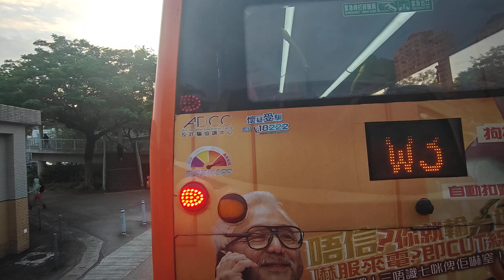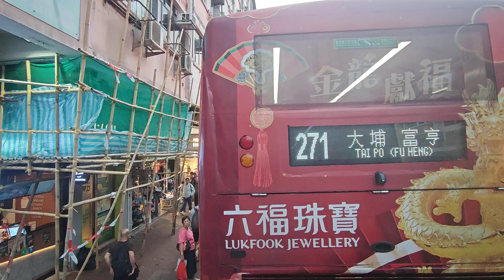KMB 73A Yu Chui Court to Fanling (Wah Ming) (ATENU919 / TY2133)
Body: Alexander Dennis Enviro 500 MMC Facelift 12m
Company: Kowloon Motor Bus
Route: 73A Yu Chui Court to Fanling (Wah Ming)
Fleet number: ATENU919 / TY2133
Departure time: 16:40

Dear passengers. on behalf of Kowloon Motor Bus company. I would like to welcome you onboard our route no. 73A to Fanling (Wah Ming). Further announcements will be made as we approach various Mid-way bus stop. It is our pleasure to have your onboard. and we wish you a pleasant journey.

Detailed stop list:
1. Yu Chui Court Bus Terminus
2. Prince of Wales Hospital
3. Yue Tin Court
4. Fortune City One
5. City One Shatin
6. Fo Tan (Shan Mei Street) Bus Terminus
7. Fo Tan Village
8. Lok Lo Ha
9. Kau To Shan Road
10. Seaview Villa
11. Lai Ping Road
12. Chung Chi College
13. Chek Nai Ping
14. Tai Po Mei
15. Cheung Shue Tan
16. Deerhill Bay
17. Tai Po Kau Park
18. Chung Tsai Yuen
19. Lai Chi Hang
20. Savanna Garden
21. Redland Garden
22. Chateau Royale
23. Kwong Fuk Estate
24. Kwong Fuk Road BBI (A2)
25. Kwong Fuk Road BBI - Po Heung Bridge (B4)
26. Lam Tsuen River Side
27. Tai Wo Plaza
28. Parc Versailles
29. Hong Lok Tsuen
30. Wai Tau Tsuen
31. Chung Sam Wai
32. Tai Hang
33. Tai Wo
34. Nam Wah Po
35. Kau Lung Hang
36. Ho Ka Yuen
37. Wo Hop Shek San Tsuen
38. Wo Hing Tsuen
39. Ching Kok Lin Association School
40. Yan Fai House Yan Shing Court
41. Hong Ming House Wah Ming Estate
42. Yiu Ming House Wah Ming Estate
43. Wah Ming BBI (B2)

We have now arrived at Fanling (Wah Ming). All passengers please alight here. Thank you for traveling on our route no. 73A.